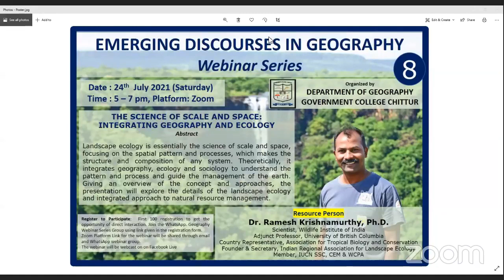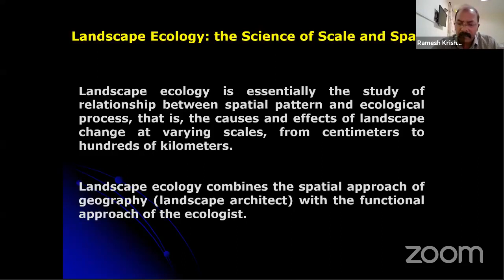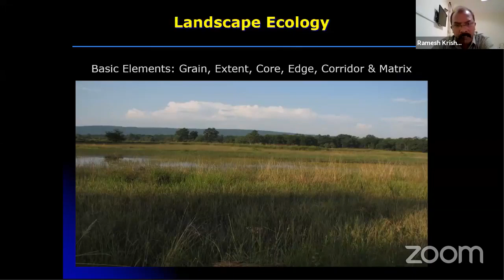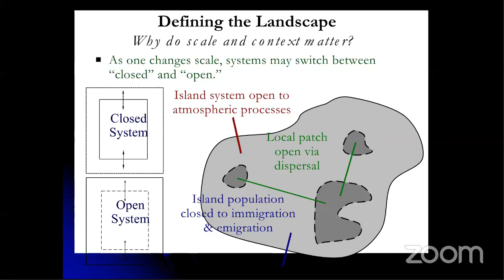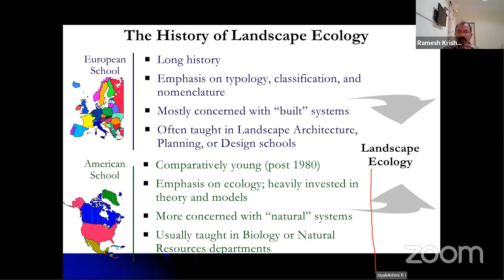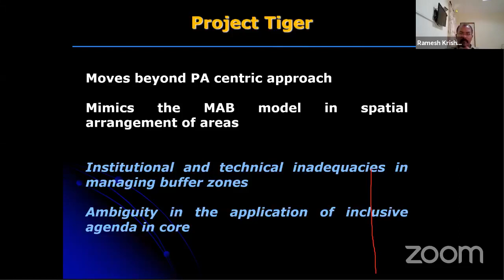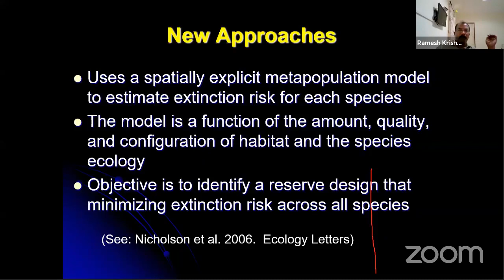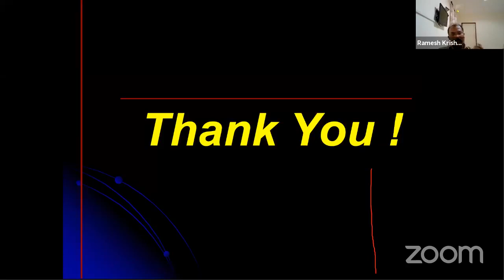Emerging Discourses in Geography Webinar Series 8 The Science of Scale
Emerging Discourses in Geography Webinar Series 8
Topic: "The Science of Scale and Space: Integrating Geography and Ecology”
Resource Person: r. Ramesh Krishnamurthy, Ph.D.Scientist, Wildlife Institute of IndiaAdjunct Professor, University of British ColumbiaCountry Representative, Association for Tropical Biology and ConservationFounder & Secretary, Indian Regional Association for Landscape EcologyMember, IUCN SSC, CEM & WCPA